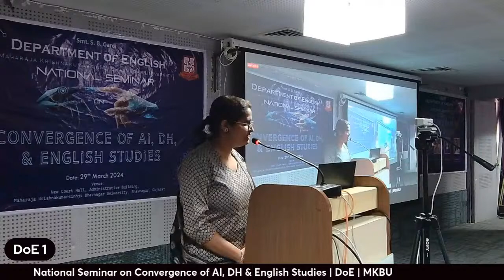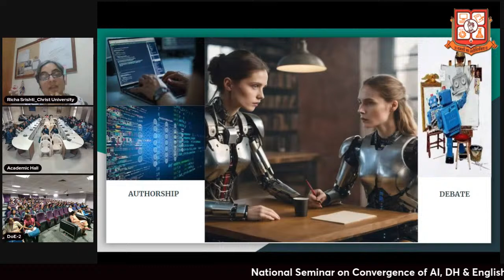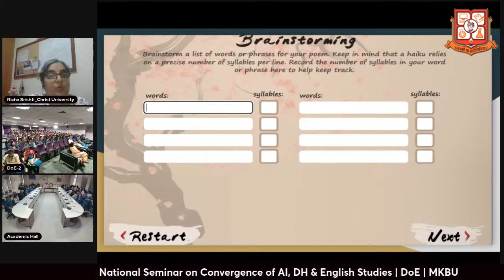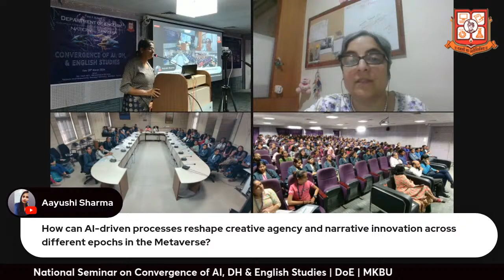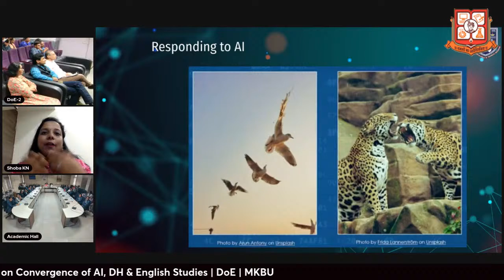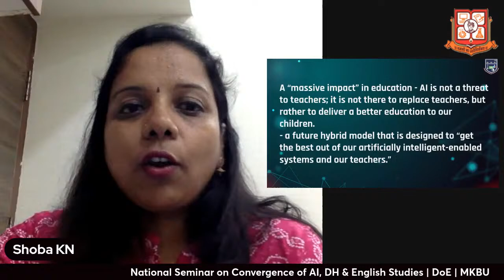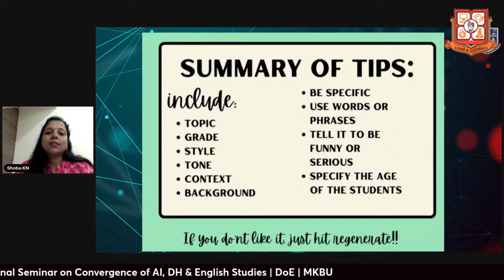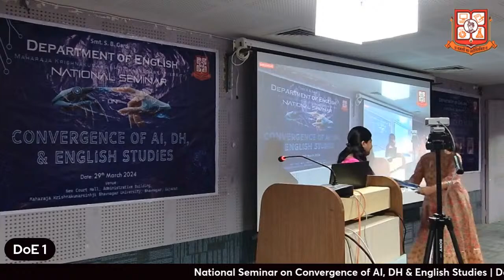Session 2 | Richa Srishat | Shoba K N | AI-DH-English Studies | National Seminar | DoE - MKBU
This live stream continues the second session of a national seminar exploring the fascinating convergence of Artificial Intelligence (AI), Digital Humanities (DH), and English Studies.

Dive deeper into the afternoon presentations!  First, Dr. Richa Srishti will challenge our understanding of creativity in her talk, "The Role of AI in Creative Process: Rethinking Authorship."  This thought-provoking discussion will explore how AI is influencing artistic creation and prompting us to reconsider traditional concepts of authorship.

Following Dr. Srishti, Dr. Shoba K. N. will shift the focus to education with her presentation, "AI for Teaching and Learning."  This session will delve into the exciting possibilities of AI for both educators and students, exploring how this technology can revolutionize the learning experience.